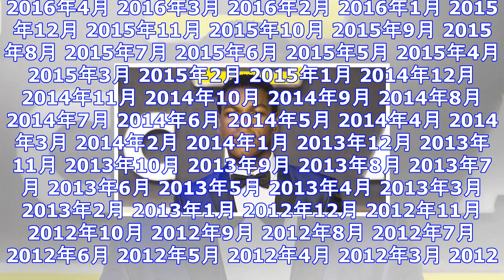ジョン・ボイエガ、映画『スター・ウォーズ／最後のジェダイ』のプレミア直前にアトランタで立ち往生 ｜ ガジェット通信 getnews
DATE:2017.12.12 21:30 Variety Japan ガジェット通信 GetNewsを≫ @getnewsfeedさんをフォロー ジョン・ボイエガは12月9日（現地時間）に、Twit...